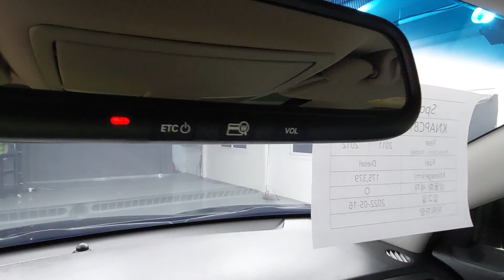Sportage R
KNAPC813BCK136920